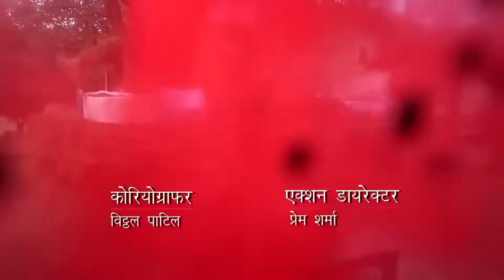İmkansız Aşkın Bedeli 53. Bölüm | Sensiz Olmaz Hint Dizisi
İmkansız Aşkın Bedeli 53. Bölüm | Sensiz Olmaz Hint Dizisi "MERAK ETME ACISIZ OLACAK "

Paro, köşeye sıkıştırılmıştır. Thakur Paro'yu öldürmeye çalışır. Paro Thakur'un elinden kaçmayı başarır.

Oyuncular:
Gautam Hegde
Shivani Shah
Rahil Qazi
Raghuveer Shekhavat